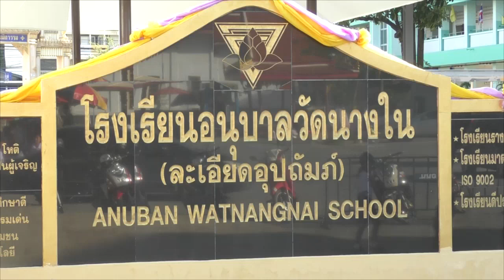อ่างทอง ไอเดียเจ๋งโรงเรียนดังผุดโครงการเ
โรงเรียนอนุบาลวัดนางใน (ละเอียดอุปถัมภ์)  หมู่ที่ 7  ตำบลศาลเจ้าโรงทอง  อำเภอวิเศษชัยชาญ  จังหวัดอ่างทอง  พบว่าในช่วงเช้าหลังจากที่นักเรียนเข้าแถวเคารพธงชาติเรียบร้อยแล้ว  ทางโรงเรียนได้ปลูกฝังวินัยและสร้างจิตสำนึกให้กับเด็กนักเรียนตั้งแต่ชั้นเตรียมอนุบาล  จนถึงชั้นประถมศึกษาปี่ที่ 6  ที่มีจำนวนกว่า 2,000 คน  ตามโครงการเยาวชนไทยหัวใจ 5 ห้อง  ด้วยการให้นักเรียนรุ่นน้องและรุ่นพี่ไหว้เคารพกัน  ก่อนที่จะทำการสวดมนต์หน้าเสาธง  จากนั้นนักเรียนทั้งหมดจะใช้เวลาในการเต้นร้องเพลงศีล 5  ประกอบจังหวะก่อนที่จะเข้าห้องเรียน  ซึ่งเป็นภาพที่น่ารักกับผู้ที่พบเห็น  เพื่อเป็นการมุ่งส่งเสริมให้นักเรียนมีวินัย  มีความรับผิดชอบ  มีคุณธรรมและจริยธรรมปฏิบัติตามศีล 5  และยังสามารถนำไปประชาสัมพันธ์เผยแพร่ให้กับคนในครอบครัว  มีจิตสำนักในการทำความดี    ด้าน เภสัชกรประคองชัย  ปิติชัยชาญ  อายุ 54 ปี  เจ้าของธุรกิจอาหารเพื่อสุขภาพ  เจ้าของโครงการ  เปิดเผยว่า  ตนเองเป็นศึกษาอยู่ที่โรงเรียนแห่งนี้  หลังจากประสบความสำเร็จทางธุรกิจ  จึงอยากจะสนับสนุนด้านการศึกษาให้กับนักเรียนรุ่นน้อง  โดยตนเองและครอบครัวจะมอบทุนการศึกษาและสนับสนุนเงินช่วยเหลือให้กับทางโรงเรียนทุกปี  ตนเองจึงได้คิดโครงการเยาวชนไทยหัวใจ 5 ห้อง  ซึ่งมีเป้าหมายให้เด็กนักเรียนทุกห้องมีศีล 5  โดยปลูกฝังให้เยาวชนรู้จักว่าศีล 5  มีอะไรบ้าง  แต่จะต้องค่อย ๆ  ปลูกฝัง  หลังจากที่ทำการเคารพธงชาติเรียบร้อยแล้ว  ก็จะร้องเพลงประกอบจังหวะศีล 5  ร่วมกัน  ซึ่งถือว่าเป็นการสอนให้เด็กนักเรียนซึมซับอย่างเรียบง่ายที่สุดและมีพลัง  โดยตนเองคาดหวังว่าเด็กนักเรียนจะนำไปใช้และค่อย ๆ  พัฒนาตัวเอง  และตนเออยากจะให้โรงเรียนทุกแห่งนำไปใช้  เพื่อเป็นการปลูกฝังนักเรียนที่เป็นอนาคตของชาติให้ซึมซับในการนำไปปฏิบัติ  และทำความดีในสังคม    นาย ไพบูลย์  ปรากฏผล  ผู้อำนวยการโรงเรียนอนุบาลวัดนางใน  กล่าวว่า  ในตอนแรกของโครงการทางโรงเรียนจะให้คุณครูทำการสอนให้นักเรียนในแต่ละชั้นเรียนท่องเนื้อเพลง  จากนั้นจะนำมารวมกันเพื่อทำกิจกรรมเต้าเข้าจังหวะประกอบเพลง  หลังจากให้นักเรียนทุกชั้นเรียนเต้นเพลงประกอบจังหวะศีล 5 แล้ว  ทางโรงเรียนจะมีการประเมินพฤติกรรมของนักเรียนในโรงเรียนว่ามีการเปลี่ยนแปลงไปในทางที่ดีขึ้นหรือไม่  ในด้านของความมีวินัยและจิตสำนึกต่าง ๆ  ซึ่งทางโรงเรียนคาดหวังว่าหลังจากได้นำโครงการนี้มาใช้  จะทำให้เด็กนักเรียนของทางโรงเรียนมีการพัฒนาในทุก ๆ  ด้านได้ดียิ่งขึ้น  โดยทางโรงเรียนไม่ได้คาดหวังว่าเด็กนักเรียนทุกคนจะมีการเปลี่ยนแปลงไปในทางที่ดีได้ทั้งหมด 100 เปอร์เซ็นต์  แต่เด็กนักเรียนส่วนใหญ่มีการเปลี่ยนแปลงพัฒนาไปในทางที่ดีขึ้นได้  ก็ถือว่าเป็นความภาคภูมิใจของโรงเรียนและกับครอบครัวต่อไป
ภาพ-ข่าว กนกศักดิ์ ผู้สื่อข่าว จ.อ่างทอง